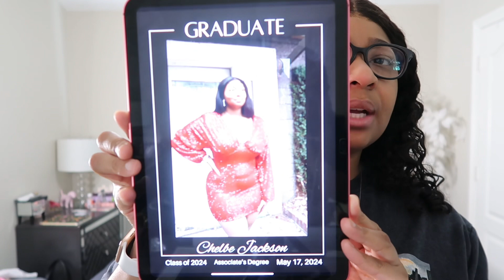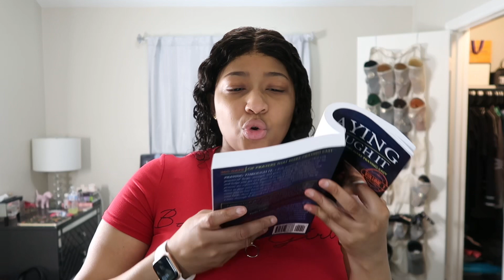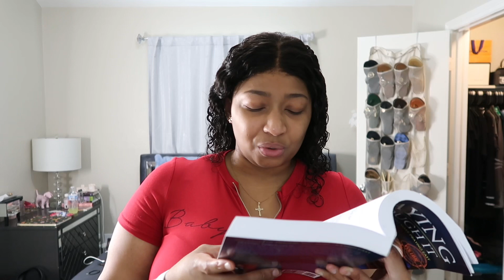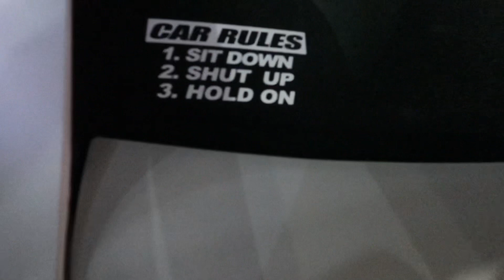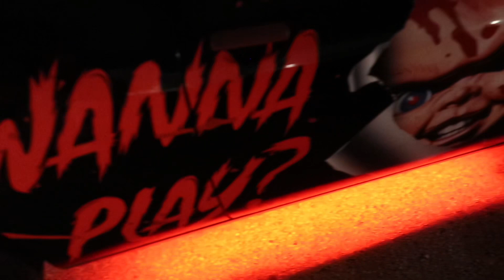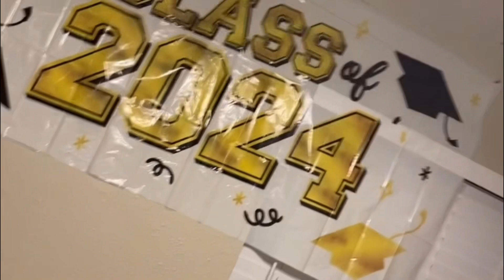WEEKLY VLOG: WORKOUT ROUTINE + CAR MEET + GRADUATION PREP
Welcome to Life With Chelbe! I hope you girlies & (guys) enjoy/enjoyed the video.

If you’re not apart of the family, What Are You Waiting For?

FAQs

Age: 26

Ethnicity: African American

Location: Houston, TX

Camera: Canon G7X Mark ll

(Our Family Is Growing 📈) Sub Count: 1,088